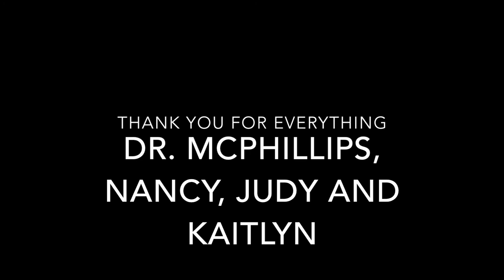Haiti - VOSH Trip 2017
From touring the Citadel in the mountains, to stopping in many towns and providing eye care in Cap-Haitien, Fort Liberte, Grison Garde, and Limbe, to finally getting to watch surgeries performed by Haitian ophthalmologists, I can truly say this was an unforgettable experience of a life time!! We saw a total of 1,492 patients in a country that is one of the poorest in the world. The learning curve was steep and the working conditions were tough but we all made it and hope to have changed some lives. I have never seen people with so little be so grateful, welcoming and happy.

Thank you to Dr. McPhillips who took on the challenge of taking 12 students from the University of Waterloo on this amazing journey, and also to Nancy and Judy who volunteered their time to come down and help those in need. Also thank you to Kaitlyn who made this whole trip happen and was there for us every step of the way!!